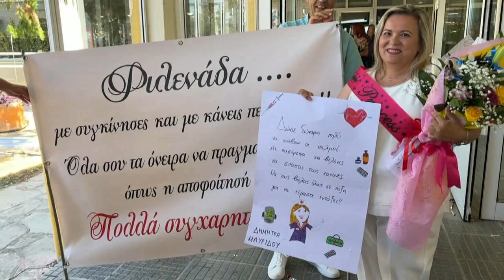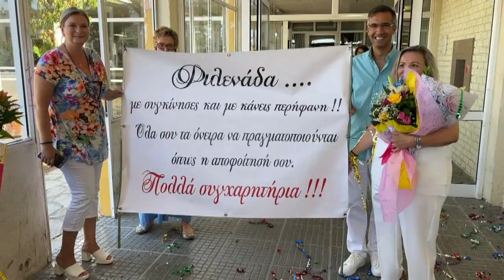Μαυρίδου Δήμητρα - Ορκωμοσία τμήματος Νοσηλευτικής Διεθνούς Πανεπιστημίου Ελλάδος (Θεσσαλονίκη)